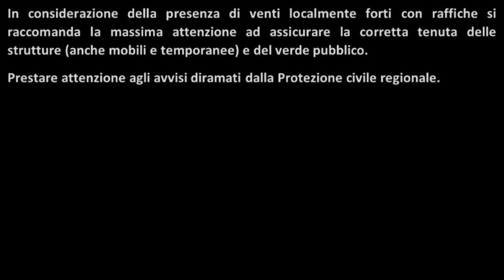ALLERTA GIALLA PER PIOGGIA E ALLERTA VENTO IN CAMPANIA DALLA MEZZANOTTE